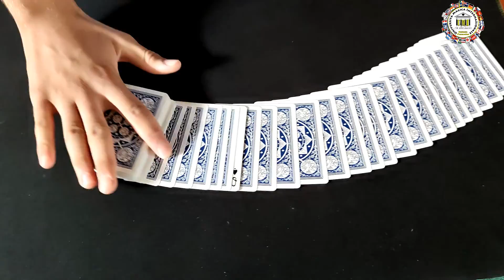RANGING WAVE SHUFFLE by NOJIMA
▬▬▬▬ CONTATTI ▬▬▬▬
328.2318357